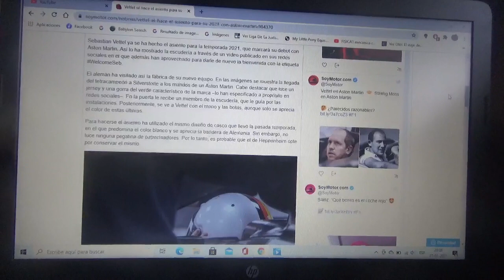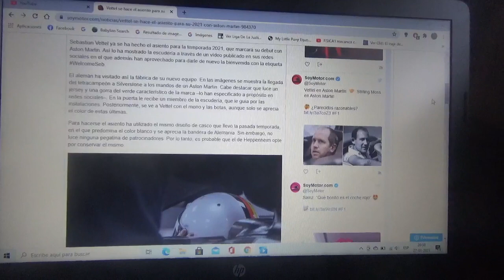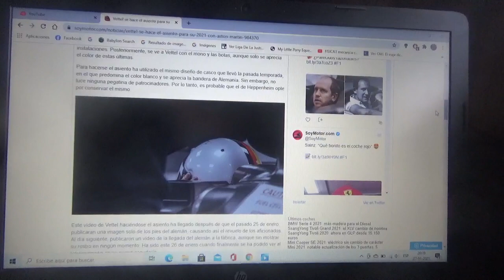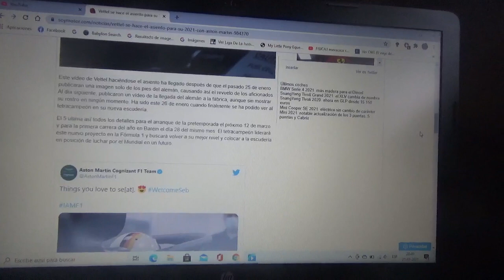Sebastian Vettel ya ha llegado al nuevo equipo Aston Martin Cognizant F1 Team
El corredor alemán oriundo de Heppenheim llegó a la planta de producción y cuartel central del nuevo equipo inglés domiciliado en Silverstone en el cual esta el que será su nueva escudería en esta nueva Temporada 2021 de Fórmula 1